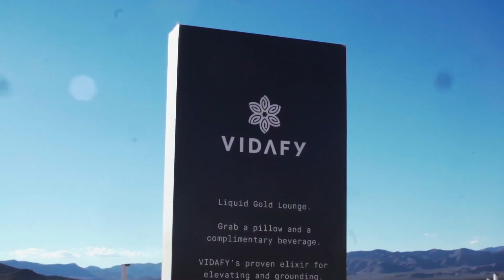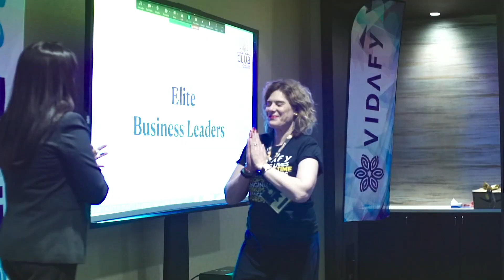¡Gracias VIDAFY por este 2022!